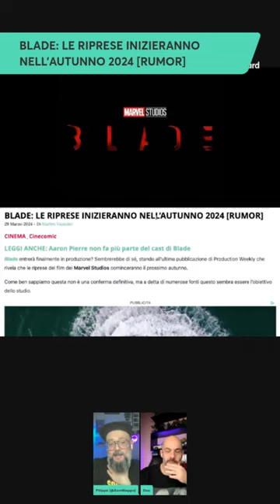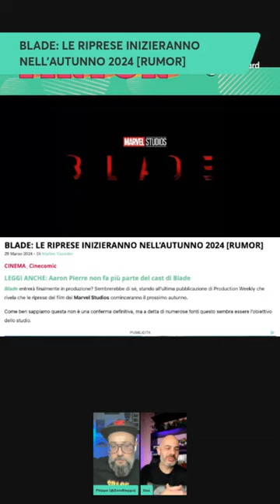SW NEWS: Thunderbolts, Blade, Spider-Man 4 e molto altro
Filippo e Alessandro “DocManhattan” parlano di Thunderbolts, Blade, Spider-Man e molto altro!